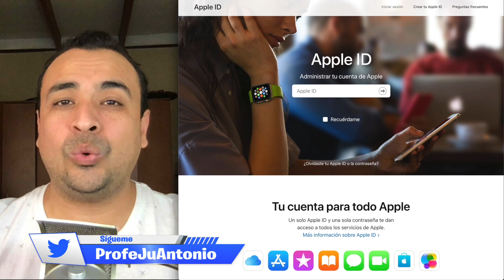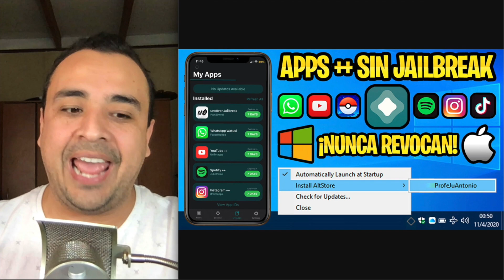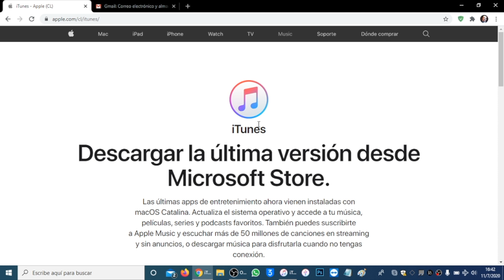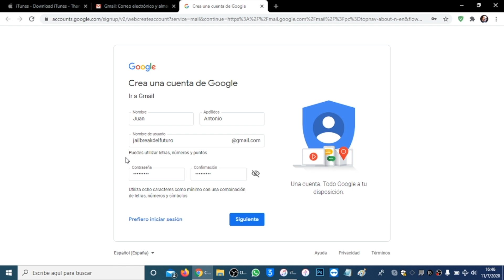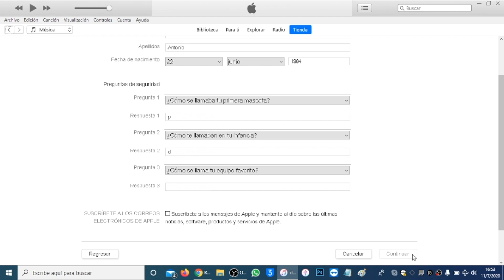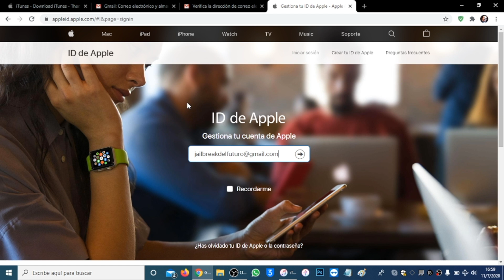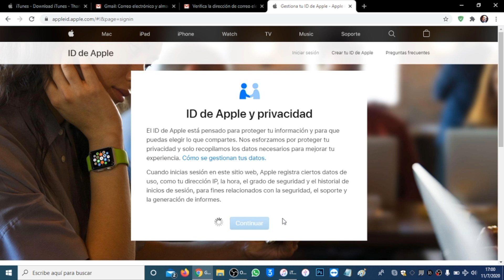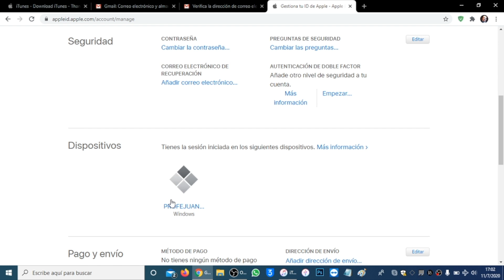TUTORIAL ✅ CREAR AppleID sin Autenticación de 2 Factores ni Tarjeta de Crédito (NOVATO)